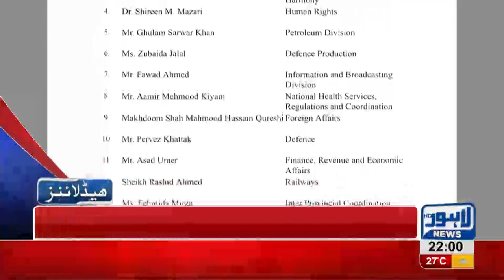10 PM Headlines Lahore News HD 18 August 2018